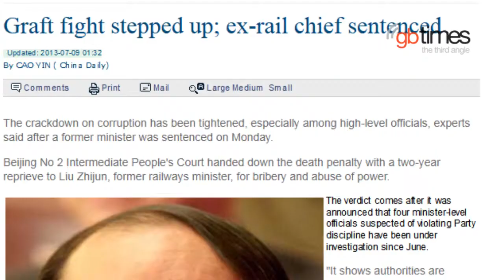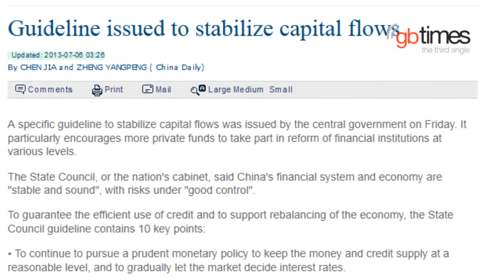China has stepped up the crackdown on corruption.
The China Daily reports, a Beijing Court Monday handed down the death penalty with a two-year reprieve to former railways minister Liu Zhijun for bribery and abuse of power.